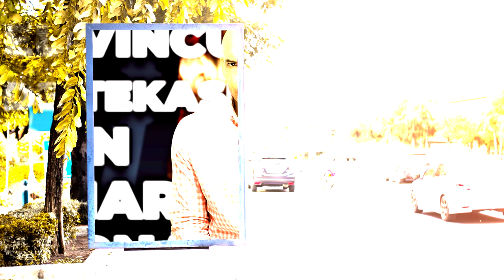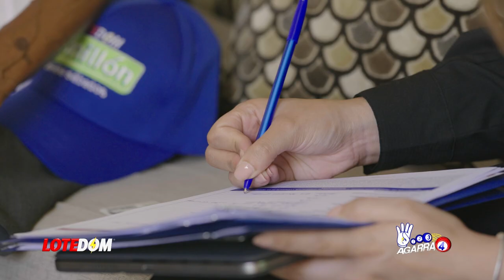Revelador: Conexión Tekashi Y Omar Fernández: Dos Caras De Una Misma Realidad -Reflexión Profunda-.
¿Qué tienen en común Tekashi y Omar Fernández? Dos videos nos lo revelan todo.  El artista urbano ya está fuera de prisión tras variarle la medida de coerción y Omar Fernández deleita a sus seguidores con un recital en piano ¿qué nos ilustran ambas fílmicas que ayer fueron viral?  En este análisis lo detallamos todo!